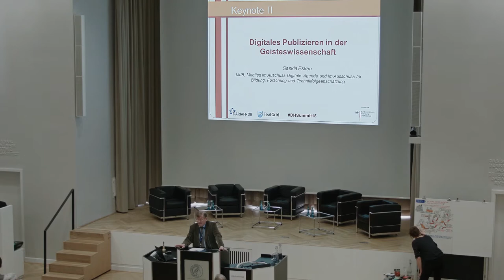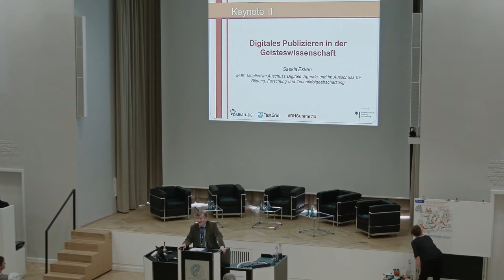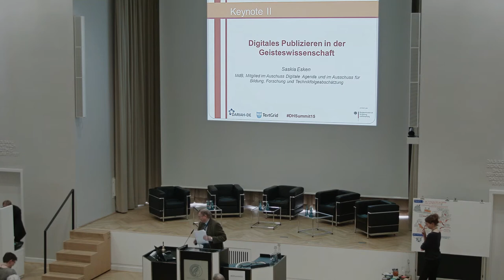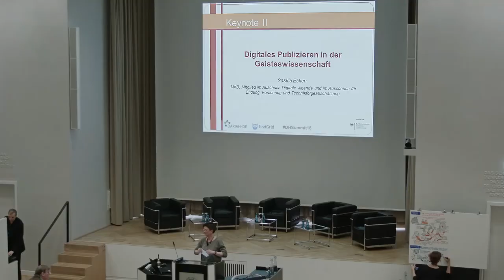DH-Summit 2015 - Saskia Esken: Digitales Publizieren in der Geisteswissenschaft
Keynote II (Moderation: Prof. Axel Horstmann, ProWiss)

"Digitales Publizieren in der Geisteswissenschaft – Open Access und Open Data als Weg der Zukunft?" - Saskia Esken - MdB, Mitglied im Ausschuss Digitale Agenda und im Ausschuss für Bildung, Forschung und Technikfolgenabschätzung